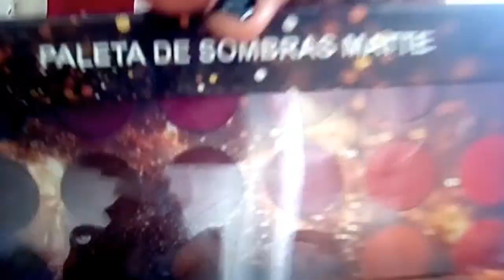SE ARRUME COMIGO COMPLETAO MAKE CABELO LOOK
Oii AMORES !!! Mais um vídeo ,e hoje é se arrume comigo , pra te inspirar mulher a ficar mais linda , mais poderosa ...
Produtos usados na Make
Pele
BRUMA Fix kollos
CREME Johnson Baby
Creme facial Avon Care
Base Ruby Rose Soft Matte
Bege 4
Corretivo
Mary Kay
Contorno paletinha MARAAAAA DA Ruby Rose
Pó translúcido RUBY ROSE solto
BLUSH paleta Luisance
Blush rosa chá Max Love ❤
Contorno  em pó Paleta Belle Angel de iluminação e BLUSH
Iluminador paleta Ruby Rose
Pó compacto Max Love
Sobrancelhas lápis marrom Natura aquarela
E paletinha MARAAAAA Ruby Rose Bevelvet
Olhos
Paleta Mara LUDURANA
Máscara para cílios Ruby Rose
Cílios postiços MA KA
Fixador de maquiagem Ruby Rose
Boca ❤
Batons
Max Love 12 horas
Número 74
Número 88
GLOSS DALLA MAKE UP
Rose Gold
💄 Final lindo Max Love ❤
Número 107
Lindo oooo
Cabelos
Escova Evas profissional
E raquete Marco Boni
Prancha Titanium
Espero que esse vídeo inspire vcs minhas lindas , beijos até o próximo vídeo tchau 💋💄❤😍💋❤💄